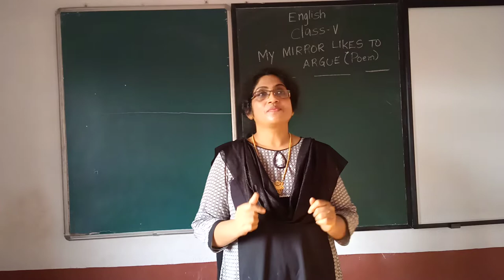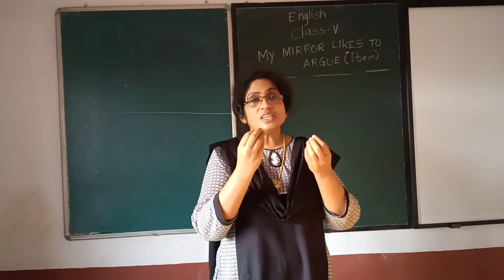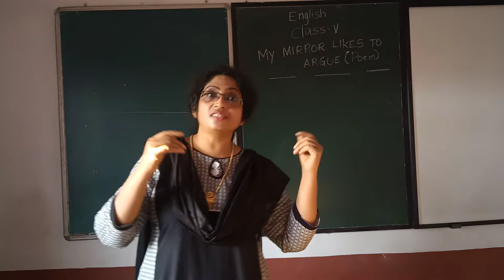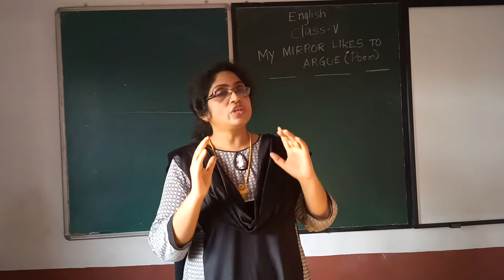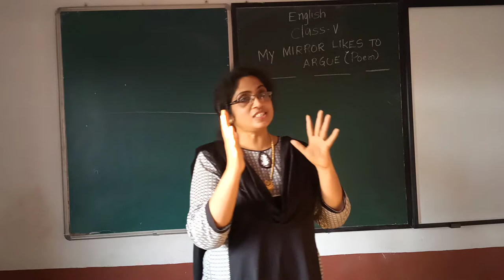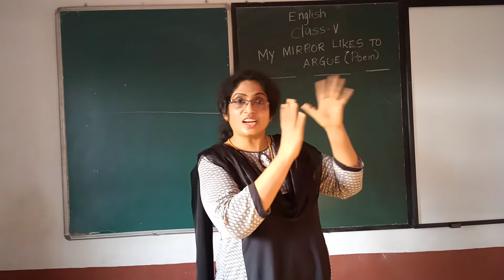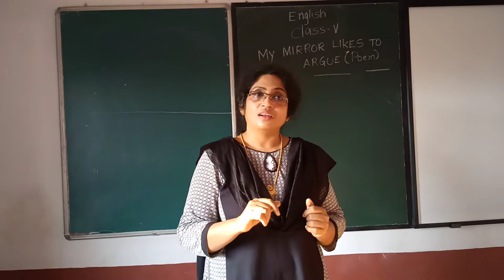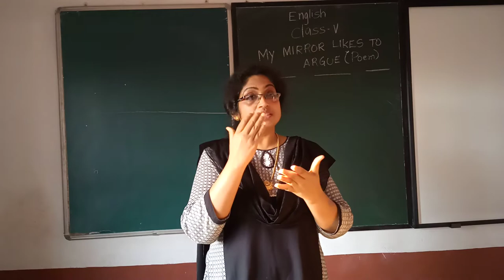English : Class 5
My Mirror Likes To Argue